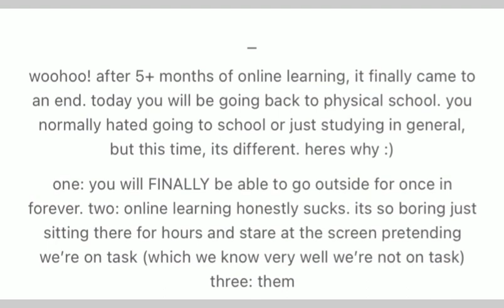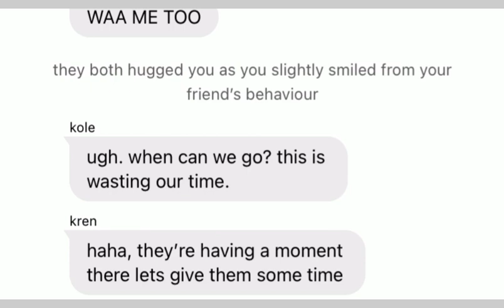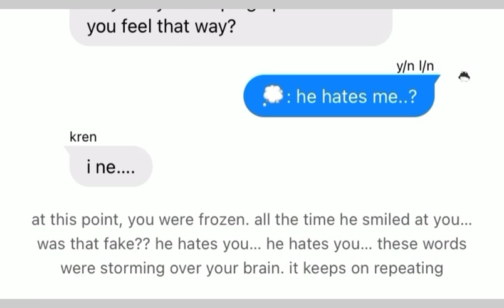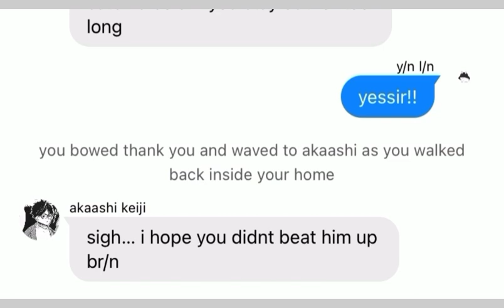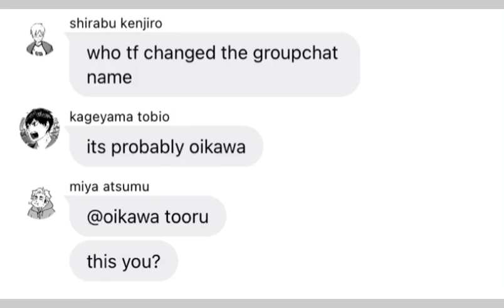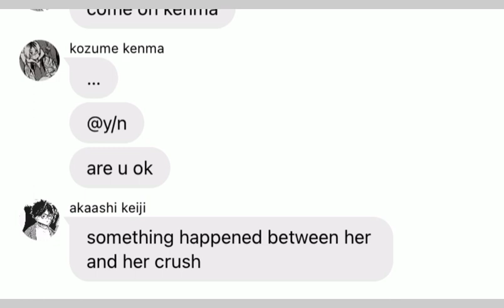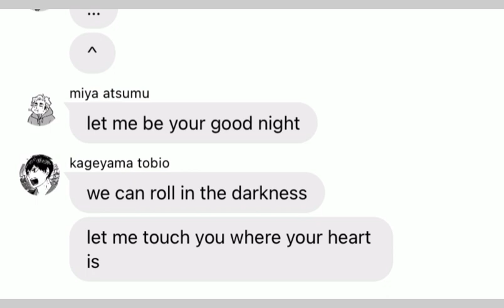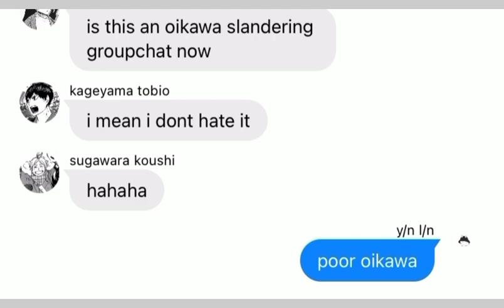⎾Temporary Fix⏌pretty setter squad x y/n || haikyuu texts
𝐢𝐬 𝐭𝐲𝐩𝐢𝐧𝐠…

𝐃𝐞𝐭𝐚𝐢𝐥 𝐨𝐟 𝐭𝐡𝐞 𝐬𝐭𝐨𝐫𝐲:

✩ 𝐲/𝐧 𝐡𝐞𝐚𝐫𝐝 𝐬𝐨𝐦𝐞𝐨𝐧𝐞 𝐰𝐡𝐨 𝐬𝐡𝐞 𝐝𝐨𝐞𝐬𝐧’𝐭 𝐤𝐧𝐨𝐰 𝐭𝐚𝐥𝐤𝐞𝐝 𝐰𝐢𝐭𝐡 𝐡𝐞𝐫 𝐜𝐫𝐮𝐬𝐡 𝐚𝐛𝐨𝐮𝐭 𝐡𝐞𝐫. 𝐰𝐡𝐢𝐥𝐞 𝐬𝐞𝐜𝐫𝐞𝐭𝐥𝐲 𝐥𝐢𝐬𝐭𝐞𝐧𝐢𝐧𝐠 𝐭𝐨 𝐭𝐡𝐞𝐢𝐫 𝐜𝐨𝐧𝐯𝐞𝐫𝐬𝐚𝐭𝐢𝐨𝐧, 𝐬𝐡𝐞 𝐟𝐢𝐠𝐮𝐫𝐞𝐝 𝐭𝐡𝐚𝐭 𝐡𝐞𝐫 𝐜𝐫𝐮𝐬𝐡 𝐡𝐚𝐭𝐞𝐬 𝐡𝐞𝐫 (𝐰𝐡𝐢𝐜𝐡 𝐢𝐬 𝐧𝐨𝐭 𝐜𝐨𝐧𝐟𝐢𝐫𝐦𝐞𝐝). 𝐢𝐧 𝐭𝐡𝐞 𝐩𝐫𝐞𝐭𝐭𝐲 𝐬𝐞𝐭𝐭𝐞𝐫 𝐬𝐪𝐮𝐚𝐝’𝐬 𝐠𝐫𝐨𝐮𝐩 𝐜𝐡𝐚𝐭, 𝐭𝐡𝐞𝐲 𝐰𝐞𝐫𝐞 𝐚𝐥𝐥 𝐜𝐡𝐞𝐞𝐫𝐢𝐧𝐠 𝐲/𝐧 𝐮𝐩. 𝐡𝐨𝐰 𝐰𝐢𝐥𝐥 𝐭𝐡𝐞𝐲 𝐝𝐨 𝐭𝐡𝐚𝐭? 𝐟𝐢𝐧𝐝 𝐨𝐮𝐭 𝐢𝐧 𝐭𝐡𝐞 𝐯𝐢𝐝𝐞𝐨🤍✨

𝐀𝐩𝐩𝐬 𝐈 𝐔𝐬𝐞 𝐅𝐨𝐫…

𝐓𝐡𝐮𝐦𝐛𝐧𝐚𝐢𝐥:
✑ 𝐩𝐢𝐜𝐬𝐚𝐫𝐭
✑ 𝐩𝐨𝐥𝐥𝐚𝐫

✑ 𝐰𝐢𝐭𝐬
✑ 𝐢𝐧𝐬𝐡𝐨𝐭
✑ 𝐜𝐚𝐩𝐜𝐮𝐭

[𝟐𝐡𝐨𝐮𝐫] 공부할 때 듣기 좋은 애니메이션 𝐎𝐒𝐓 피아노 커버 모음 | 𝐀𝐧𝐢𝐦𝐚𝐭𝐢𝐨𝐧 𝐎𝐒𝐓 𝐏𝐢𝐚𝐧𝐨 𝐂𝐨𝐯𝐞𝐫 𝐂𝐨𝐥𝐥𝐞𝐜𝐭𝐢𝐨𝐧